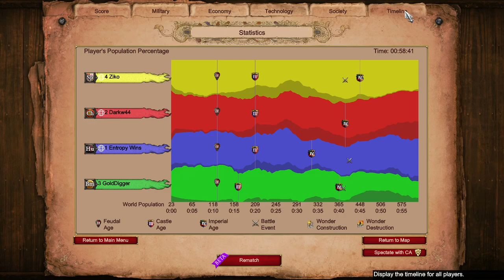Northern Isles?! | Age of Empires 2